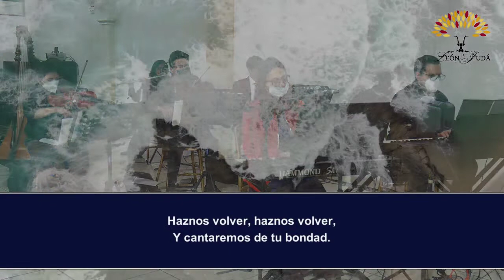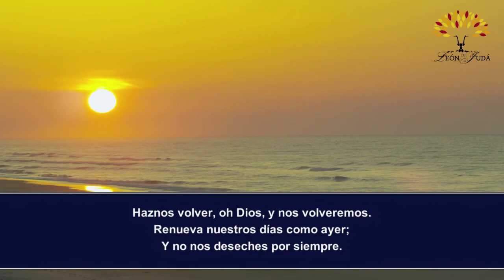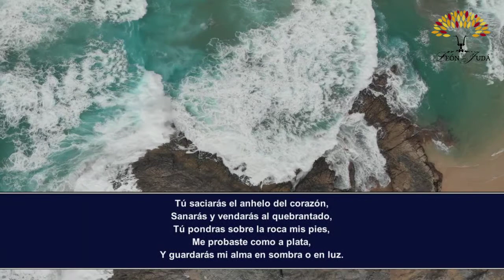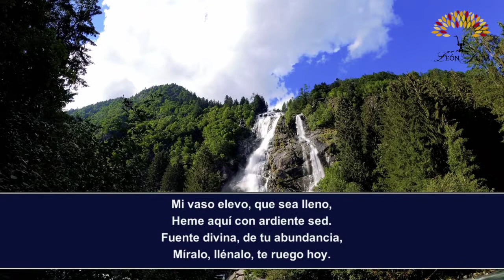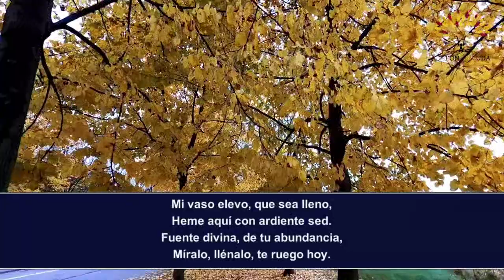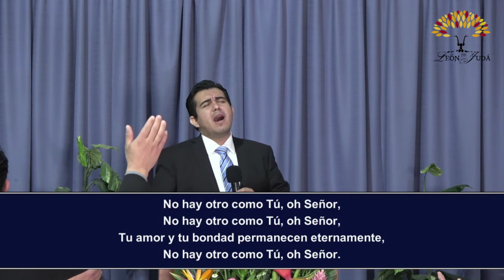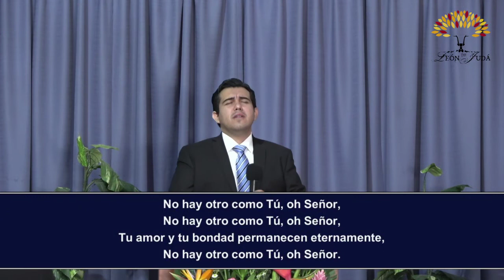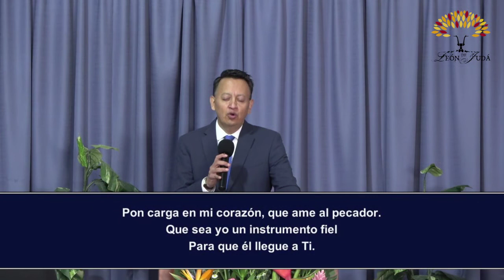ENTRE TANTO QUE VENGO (Parte 3) | Pastor Emilio Bárcenas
La Iglesia León de Judá les da la Bienvenida.

Es una alegría para nosotros compartir con ustedes estos mensajes que cambian la vida, que Dios siga bendiciendo su vida.

🛑 CAPITULOS DEL SERVICIO:
[0:00] CUENTA REGRESIVA
[0:13] MINISTRACIÓN INSTRUMENTAL
[10:22] TIEMPO DE ALABANZA
[39:00] TIEMPO DE ORACIÓN
[1:06:13] PREDICACIÓN
[2:06:40] MINISTRACIÓN FINAL

Ubicación: Tultepec, Edo. de México.